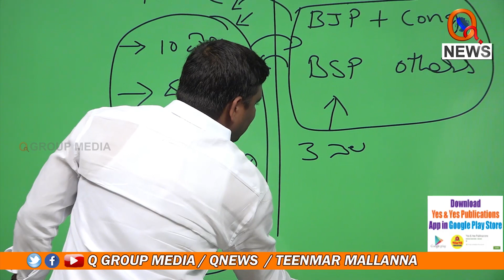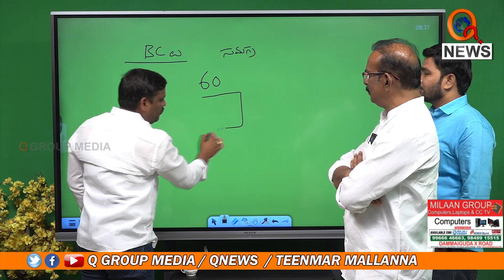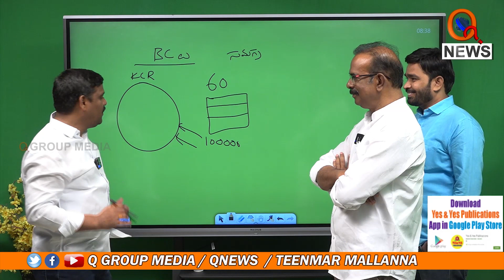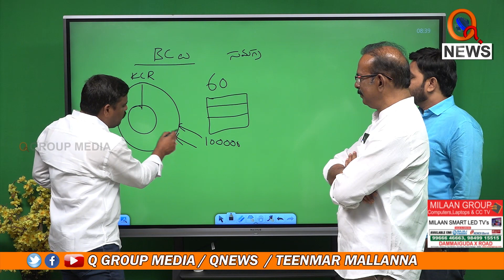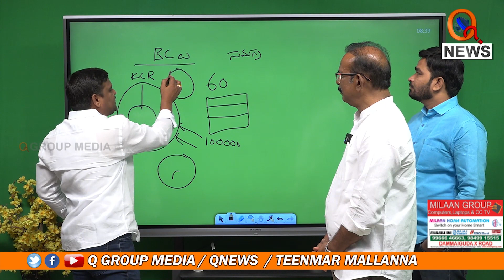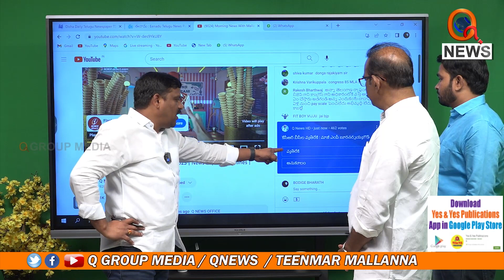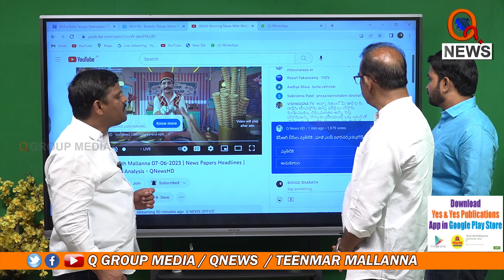బీసీలకు కేసీఆర్ ఉచ్చు Teenmarmallanna I Shanarthi Telangana e-paper